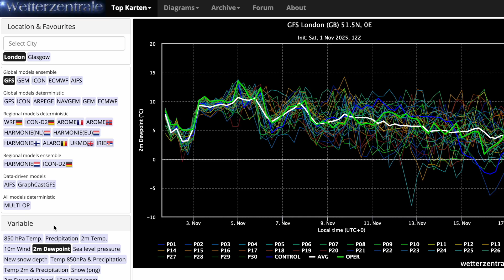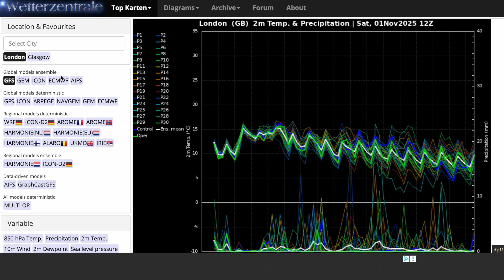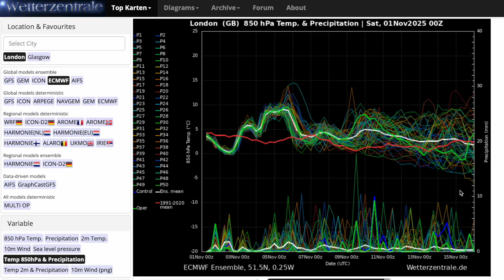Classic North Easterly Winds to End the Latest ECMWF! 1st November 2025